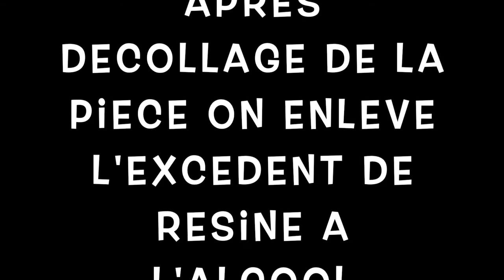ELEGOO MARS - Impression spatule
ELEGOO MARS - Impression spatule sans support à plat.

La spatule est disponible sur le site cult.